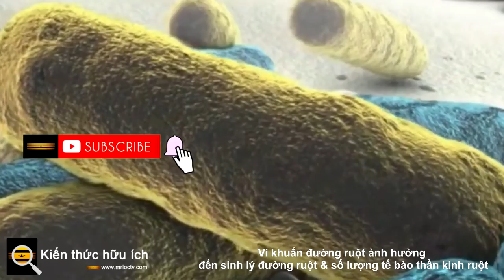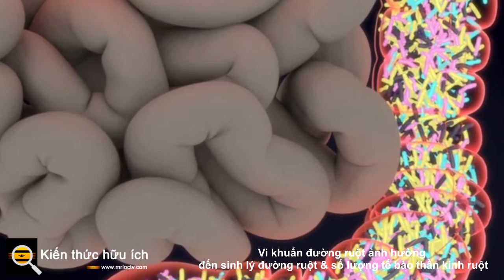Vi khuẩn đường ruột ảnh hưởng đến sinh lý đường ruột & số lượng tế bào thần kinh ruột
Tầm quan trọng của hệ vi sinh vật đường ruột,

một cộng đồng vi sinh vật khổng lồ trong đường tiêu hóa, đã được tiết lộ bằng các công cụ di truyền và kỹ thuật nghiên cứu. Các nhà khoa học đã và đang tìm hiểu thêm về nó, chẳng hạn như các đặc điểm của một hệ vi sinh vật khỏe mạnh là gì, và chủng vi sinh vật đường ruột nào có liên quan đến bệnh tật. Nghiên cứu gần đây đã xác định các phân tử được tạo ra bởi các vi khuẩn đường ruột có tác động trực tiếp đến các dây thần kinh xung quanh ruột, cái gọi là hệ thống thần kinh ruột, đôi khi được gọi là 'bộ não thứ hai của chúng ta.'

Công trình này, đã được báo cáo trên tạp chí Microbiome , có thể giúp các nhà khoa học phát triển các phương pháp điều trị rối loạn đường ruột. Các nhà nghiên cứu cảnh báo rằng nghiên cứu này sử dụng mô hình chuột và còn nhiều việc phải làm trước khi chúng tôi có thể áp dụng nghiên cứu này trong phòng khám.

Trong nghiên cứu này, chuột đực và chuột cái được tiếp xúc với liều lượng kháng sinh sẽ làm giảm đáng kể số lượng vi khuẩn trong ruột của chúng. Khi điều đó xảy ra, có một số thay đổi sinh lý trong ruột của những kẻ ngu ngốc; Chiều dài của ruột non tăng lên, thời gian vận chuyển của ruột dài hơn, và thành ruột trở nên dễ thấm hơn. Cũng có sự mất mát bất thường của tế bào thần kinh ruột ở một số phần của đường ruột.

Khi các vi sinh vật của chuột được phục hồi một cách tự nhiên, nhiều thay đổi sinh lý đã bị đảo ngược; chức năng đường ruột đã được giải cứu và số lượng tế bào thần kinh ruột đã trở lại mức bình thường.

Các nhà nghiên cứu cho rằng hệ vi sinh vật đang có tác động mạnh mẽ đến cấu trúc và chức năng của ruột, và tổn thương xảy ra ở đó có thể điều trị được và có thể phục hồi.

"Chúng tôi đã phát hiện ra các yếu tố vi sinh vật giúp điều chỉnh chức năng và tính toàn vẹn cấu trúc của hệ thần kinh ruột", tác giả nghiên cứu cao cấp, Tiến sĩ Keith Sharkey, giáo sư tại Đại học Calgary, cho biết. Những yếu tố đó, lipopolysaccharid và axit béo chuỗi ngắn (SCFAs) được tìm thấy ảnh hưởng đến sự tồn tại của tế bào thần kinh ruột, và SCFAs cũng thúc đẩy sự hình thành thần kinh.

Mặc dù có nhiều vi sinh vật trong ruột tạo ra các phân tử có thể tác động đến sinh lý của con người, nhưng nhóm nghiên cứu vẫn phải đối mặt với thách thức trong việc tìm ra chúng. Họ dự định tìm kiếm các hợp chất vi sinh vật khác có thể ảnh hưởng đến sinh lý đường ruột.

Một điều tuyệt vời tiềm tàng về hệ vi sinh vật, được nhấn mạnh bởi nghiên cứu này, là có thể sử dụng nó để cải thiện đáng kể sức khỏe của một số người bằng các phương pháp điều trị đơn giản như chế phẩm sinh học.